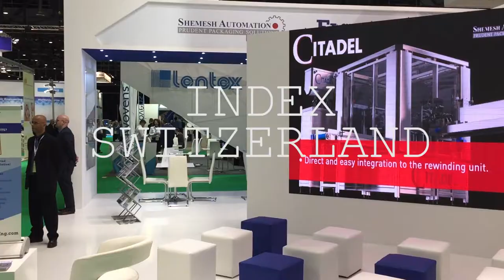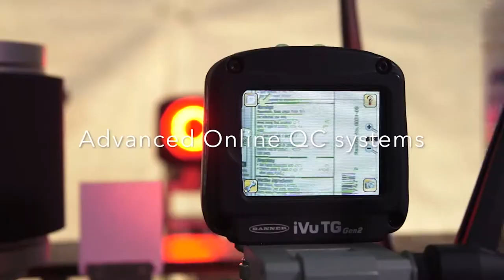Discover Shemesh Automation Ltd exhibitor at ALL4PACK Paris 2018